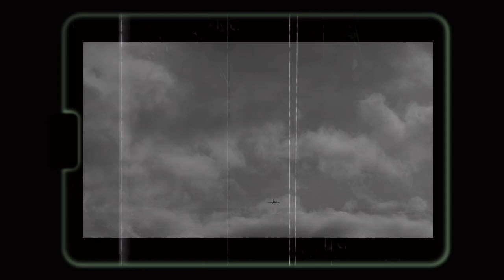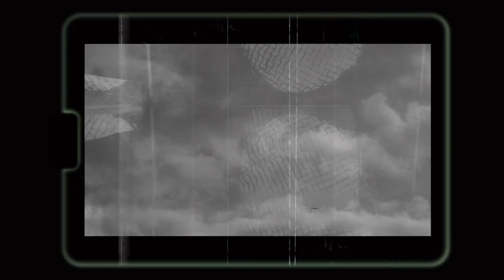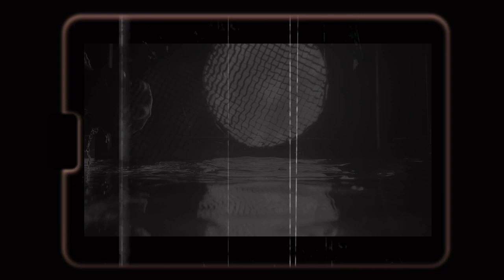Teātra leģendas. Anšlavs Eglītis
Teātra leģendu sērija par rakstnieku, dramaturgu Anšlavu Eglīti.

Režisore: Liena Šmukste
Scenārijs: Anna Belkovska